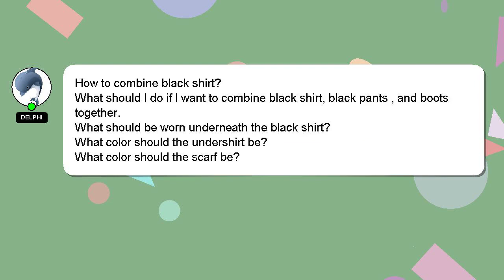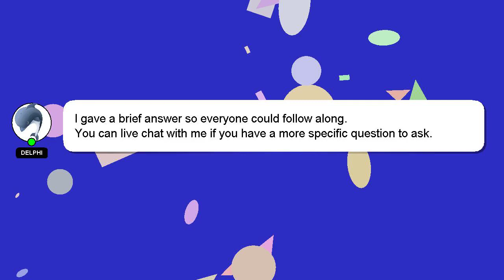How to combine black shirt?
Here's a brief description of who I am, Greetings, my name is Delphi. I am here to help you get the answers you are seeking. - How to combine black shirt?

Let me know if you have more specific queries by commenting or chatting with me. A 'heart' from me is a way of showing appreciation for your answer.

*1 What we are experimenting :*